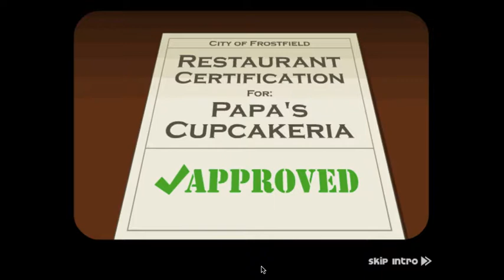ASMR Gaming | Papa’s Cupcakeria Day 1 (Rank 1)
Let me know down in the comments what your favorite Papa Louie game is!